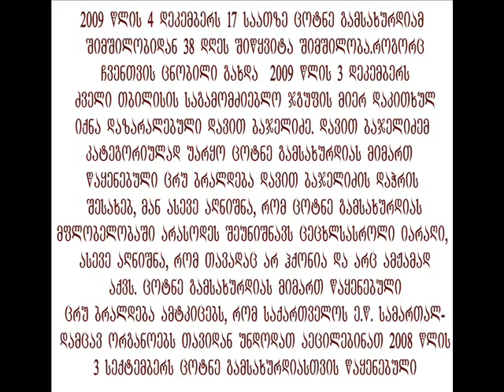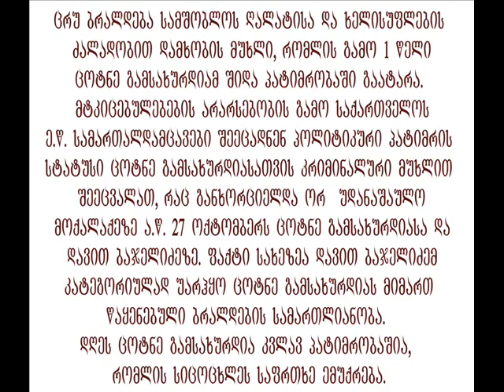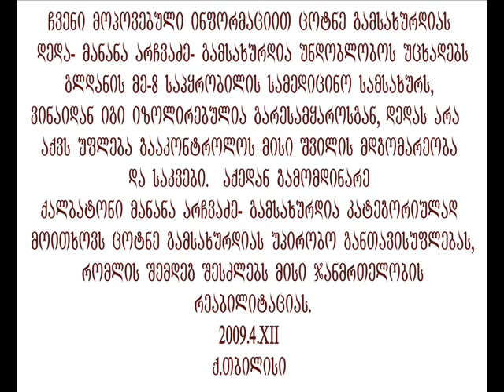cotne gamsaxurdias sicocxle safrtxeshia!.wmv